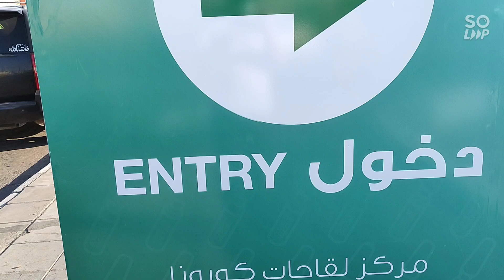Vaccinated mixed vaccine| ano ang side effects?|buhay ofw